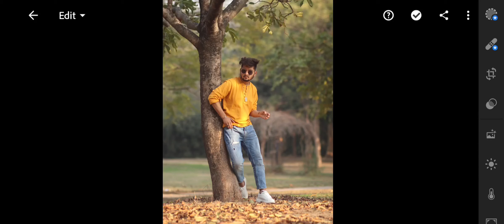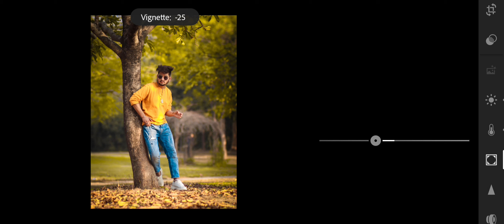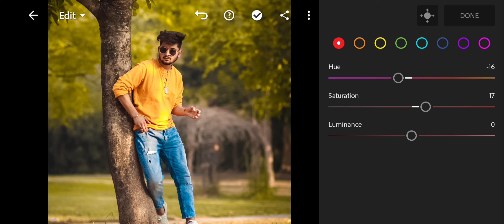lightroom new trick yellow tune 2023 and Complete Photo Edit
8:00AM

English Hindi